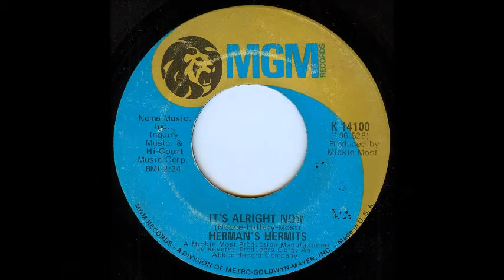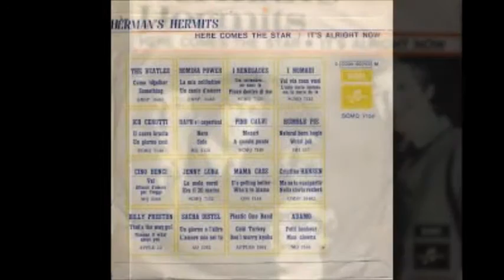Herman's Hermits - It's Alright Now ((Stereo)) 1969